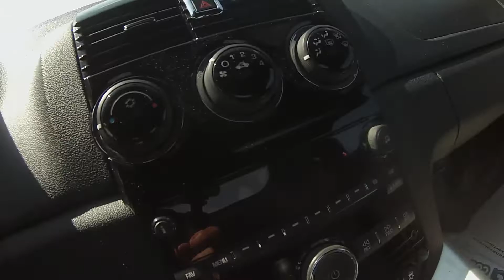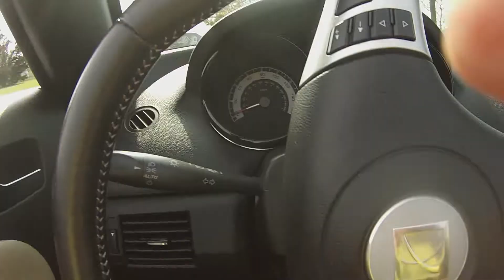Cruisin to Ocean City 2022 Pt. 1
Filmed May 19th - May 23rd.

 I journey across my home state to the Classic Car Show event
in Ocean City, MD. About 4 hours- 220-mile trip from western Maryland to
the eastern shore coastline.

 Leaving on a Thursday morning in rain & fog like conditions, things change for the better by the time I reach the Bay Bridges. A short stop in Easton, MD brings the top down on the SKY RL, as I wait for my longtime friend to arrive.

 Down to the Shore- a relaxing journey until reaching OC, where there were
cars everywhere I looked pretty much.  Hotel time, little cruise along the boardwalk, dinner and more car exhaust noise.

 Friday was a glorious day- for fun, food, car watching. Saturday started great
for the Boardwalk Parade, but became foggy until later when I drop the top
on the Sky RL for a short run of my own among the many. Another Sky appears as I film us going down the coastal highway. Dinner time and more boardwalk entertainment ensues.

 Great start to this 5-day trip to OC. Part 2 continues with Sunday & Monday
time along the famous beachfront on the eastern shore & the return trip to my home.

Subscribe to the channel- check the bell for future fun in the Sky RL for next month in June- when I journey once again along the roads of my home state.